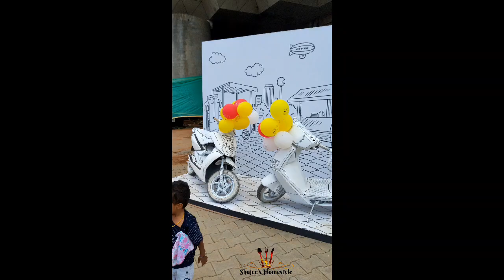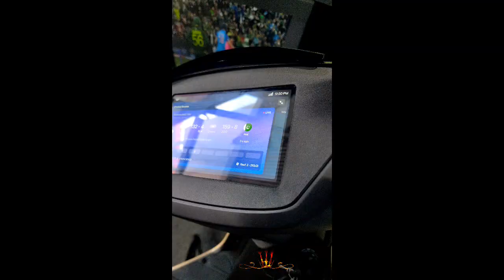Ather Community Day 2025 | Cruise Control & Redux Electric Scooter | EV Bike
@AtherEnergyElectric Ather Energy made big waves at the Ather Community Day 2025 with some game-changing announcements! In this video, we bring you a full breakdown of:
Ather Stack 7 | AI Voice, Safety Alerts & Even Cricket Updates!

Introducing Ather Stack 7 – the future of connected riding with next-gen features:
🎙️ AI Voice Command
⚠️ Pot Hole & Crash Alerts
🅿️ Park Safe & Lock Safe
🔌 Remote Stop Charging & Shutdown
🏏 Even live Cricket Updates on the go!

This isn’t just an upgrade, it’s a revolution in the EV world.
Would you want these features on your ride? 👀

🚀 The all-new EL Platform
⚡ Introduction of Cruise Control for electric scooters
🛵 A sneak peek at the stylish Redux Scooter
📊 What these updates mean for Ather’s future

From smart features to bold design upgrades, Ather is clearly stepping into the next era of EVs.